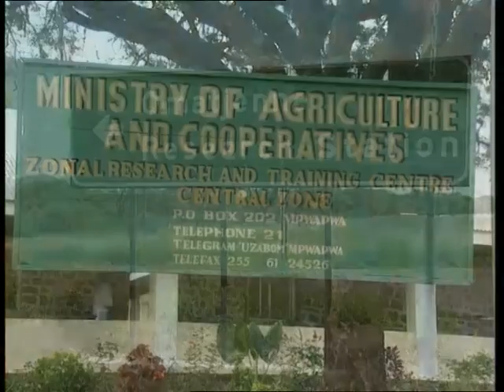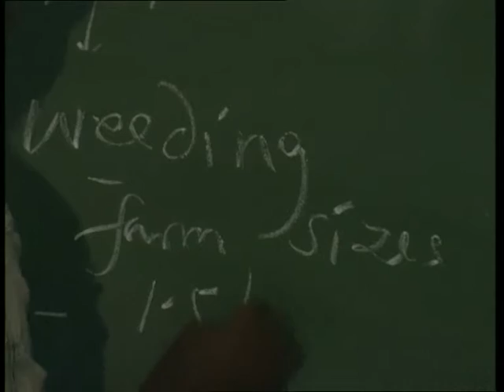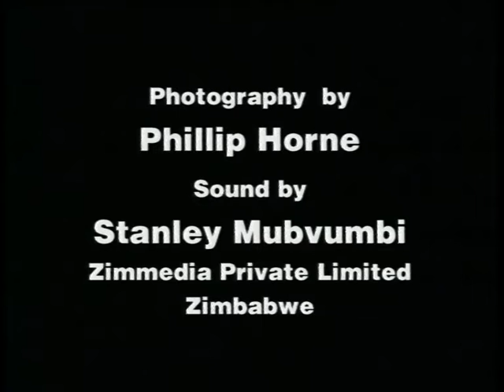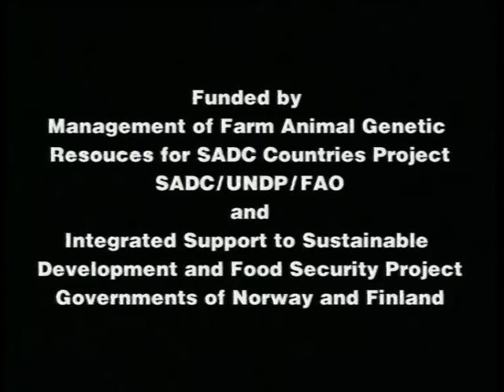Farmers, their animals and the environment - Africa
Shot in Southern Africa, this video shows the link between the areas farmers, their animals and the environment. For 12000 years, farmers have assumed all the responsibility for maintaining or improving the genetic characteristics of their domesticated animals. Now, technology has entered the picture, strengthening the possibilities to realize food security with more effective genetic improvement programme. But as this video shows, even with technology, it is still crucial to carefully consider the contributions of farmers breeds that are adapted to the pressures and conditions of the local environment, and to respect the needs and capabilities of the farmers in policies and plans for increasing food and agriculture production.